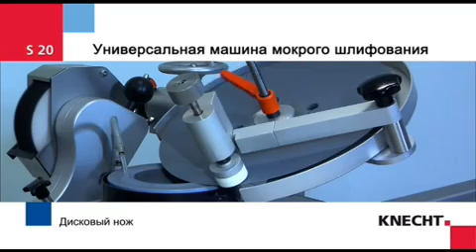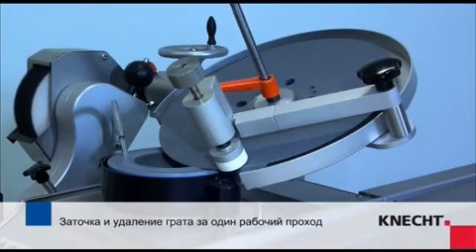АНТЕС - KNECHT S20 заточный станок